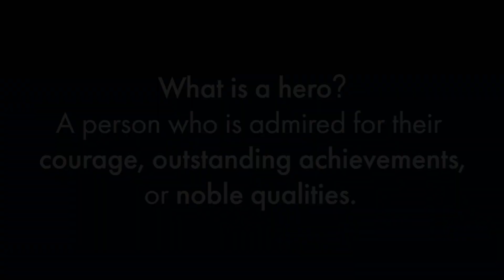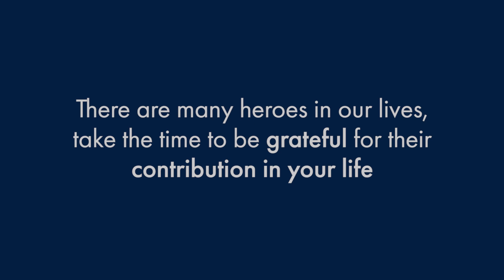Damascus College - Remote Learning Hero 2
Throughout remote learning, there are many heroes that go above and beyond to assist our Damascus students.  Year 9 student Liana Canfield shares why her Visual Communications teacher, Ms Debra Hanson is her Remote Learning Hero.